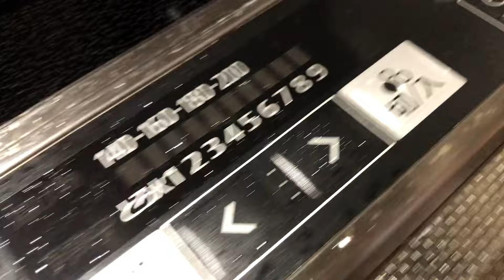【禁断の生肉シリーズ】クニトコ精肉店「和牛生ハム編｣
今日は休日、二日酔いも冷めやらぬまま
ある人から依頼され、3.5キロの和牛を捌いています
この量を焼肉屋で注文したらお値段いくらになるのかAIに聞いてみましたら、、